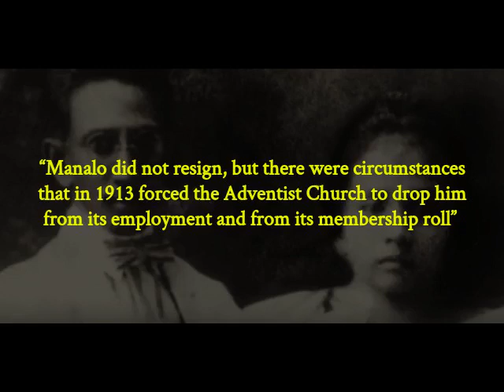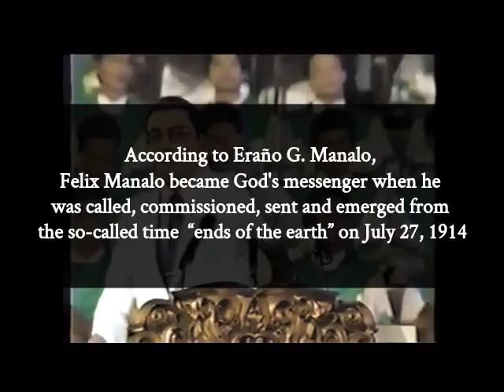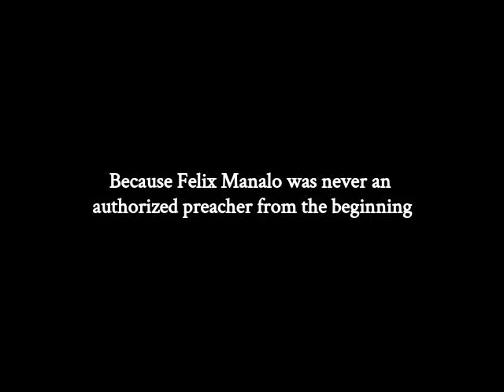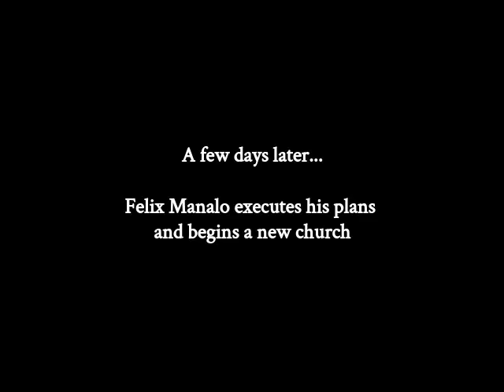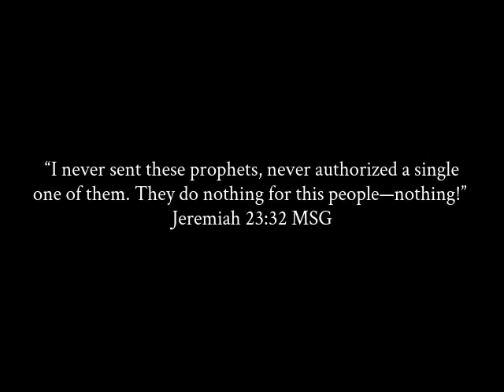FELIX Y. MANALO: THE EX-ADVENTIST WHO FOOLED MILLIONS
Felix Y. Manalo was not sent by God and had no authority to preach the gospel in 1913. It is self-evident that the Iglesia Ni Cristo doesn’t teach a specific prophecy pertaining to Felix Y. Manalo’s emergence and authority to preach in November 1913 because his history does not match his own self-fulfilling prophecies, about the one sent or chosen to preach at the 'ends of the earth’, as a result of this falsehood the Iglesia Ni Cristo campaigns to spread falsified information to obscure the truth that Felix Y. Manalo was not prophesied or sent by God.

Ang Iglesia Ni Cristo ay hindi nagtuturo ng isang tukoy na hula na nauukol sa paglitaw at awtoridad ni Felix Y. Manalo na mangaral noong Nobyembre 1913, sapagkat ang kanyang kasaysayan ay hindi tumutugma sa kanyang sariling mga hula na natupad, tungkol sa sinugo o napili upang mangaral sa 'mga wakas ng lupa'; Ang Iglesia Ni Cristo ay nagkalat ng maling impormasyon na nagsimulang mangaral si Felix Y. Manalo noong Hulyo 27, 1914 upang maitugma ang kanyang sariling mga hula. Ang Iglesia Ni Cristo ay walang hula tungkol sa awtoridad ni Felix Manalo noong nagsimula siyang mangaral noong 1913, kaya't nagkalat ang Iglesia Ni Cristo ng maling impormasyon tungkol sa kasaysayan ni Felix Manalo sapagkat hindi siya sinugo ng Diyos.

Tags (Disregard)
iglesia ni cristo, felix manalo, felix y. manalo, FYM, July 27 1914, INC1914, Eduardo Manalo, Cesar Seneta, INC1913, iglesia ni kristo, Erano Manalo,  felix ysagun manalo, EVM, EGM, Ang Tamang Daan, Iglesia Ni Cristo: You've been lied to, Iglesia Ni Cristo, INC, Michael Sandoval, Michael Marquez Sandoval, Jose Ventilacion, Joe Ventilacion, Robert Pellien, Bob Pellien, Ramil Parba, Is Bible reading exclusive to ministers, Iglesia Ni Cristo challenge, Why I Left and became a Christian, testimony, former inc member, former Iglesia Ni Cristo member, incmedia, incmedia.org, Felix Y. Manalo, FYM, Church of Christ, the bible church of christ inc, universal church of christ inc, inc cmv , inc vs church of christ, church of christ inc, the bible church of christ inc, church of Christ inconsistencies, inc locales, iglesia ni cristo near me, iglesia ni cristo cult, iglesia ni cristo worship service, iglesia ni cristo church, iglesia ni cristo scandal, iglesia ni cristo logo, iglesia ni cristo flag, iglesia ni cristo arena, iglesia ni cristo all districts, iglesia ni cristo and christmas, iglesia ni cristo bible, iglesia ni cristo central temple, iglesia ni cristo chapels, iglesia ni cristo central office, iglesia ni cristo corruption, iglesia ni cristo defenders, iglesia ni cristo debate, iglesia ni cristo dating site, iglesia ni cristo doctrine, iglesia ni cristo expelled, f manalo iglesia ni cristo, iglesia ni cristo got questions, iglesia ni cristo hymns, iglesia ni cristo history, iglesia ni cristo holidays, i'm iglesia ni cristo, iglesia ni cristo jesus, iglesia ni cristo jesus is not god, rated k iglesia ni cristo, iglesia ni cristo locale, iglesia ni cristo media, iglesia ni cristo music, iglesia ni cristo net worth, iglesia ni cristo new era, iglesia ni cristo silent no more, iglesia ni cristo questions, iglesia ni cristo religion, iglesia ni cristo r-201, iglesia ni cristo thanksgiving, iglesia ni cristo united states main office, iglesia ni cristo us main office, iglesia ni cristo university, iglesia ni cristo songs, iglesia ni cristo crisis, iglesia ni cristo funeral, iglesia ni cristo vs catholic, iglesia ni cristo catholic debate, chan v iglesia ni cristo, v luna iglesia ni cristo, republic vs iglesia ni cristo, tulfo vs iglesia ni cristo, kadiwa, binhi, buklod, christian family organization, cfo, LOS, Light of Salvation, INC Pasalamat, obey the church administration